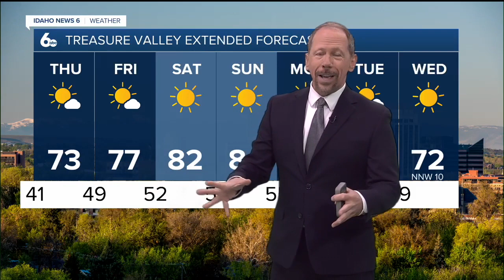Scott Dorval's Idaho News 6 Forecast - Wednesday 5/10/24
A change of season is in our forecast heading into the weekend